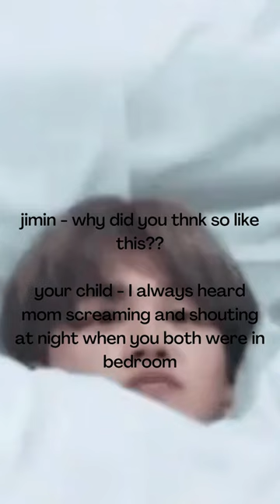BTS IMAGINE When your child ask if you both had arrange or love marriage